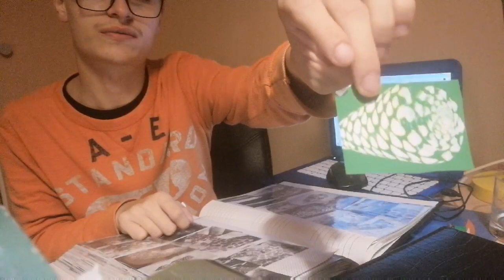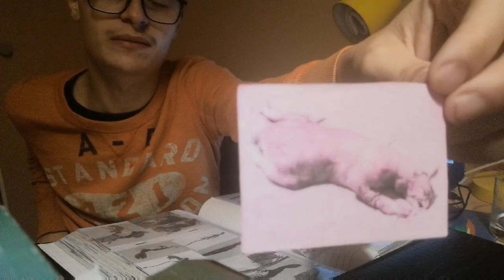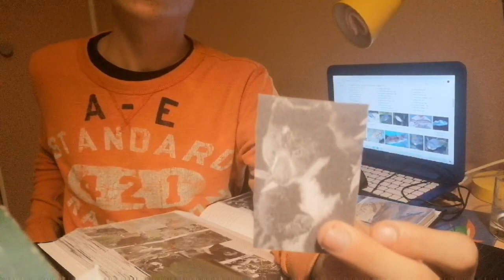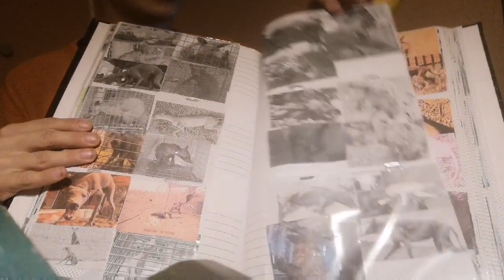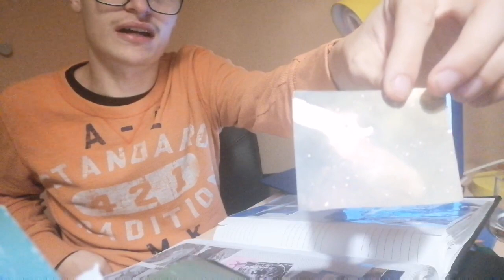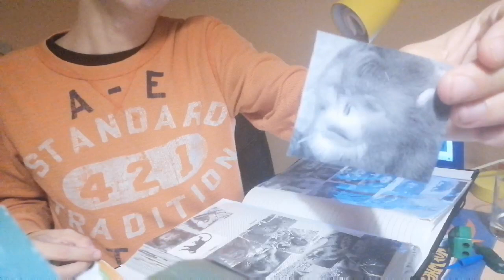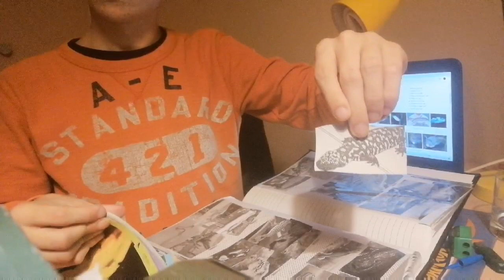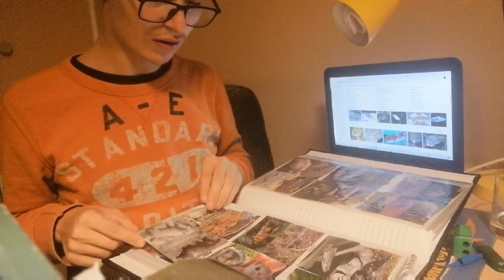Let's talk about animals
Ασ μιλήσουμε μέσα από τη συλλογή μου για ζωα